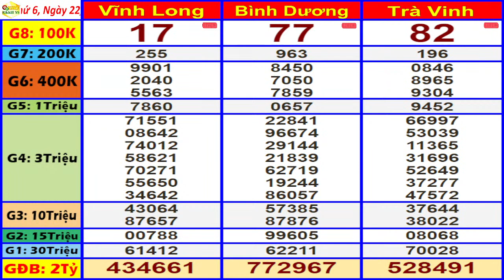xổ số MIỀN NAM hôm nay ngày 22/9/2023 (xs Vĩnh Long, xs Bình Dương, xs Trà Vinh)